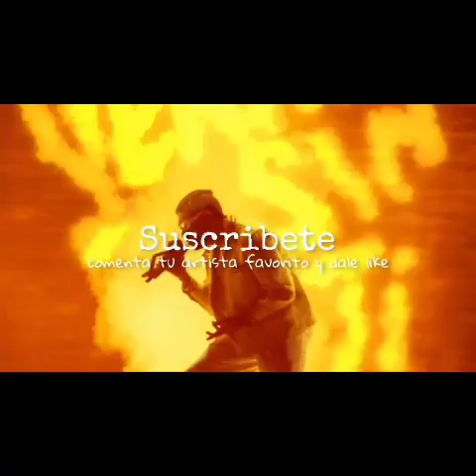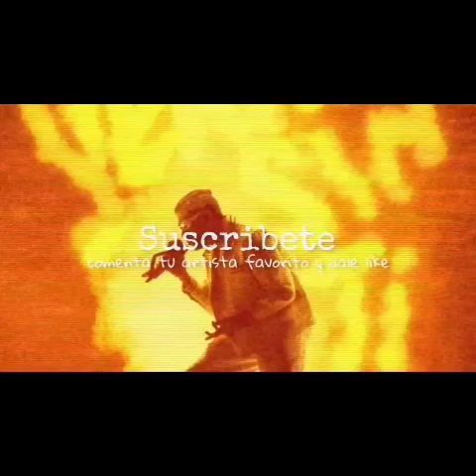Jhayco | Cuerpecito [Audio]